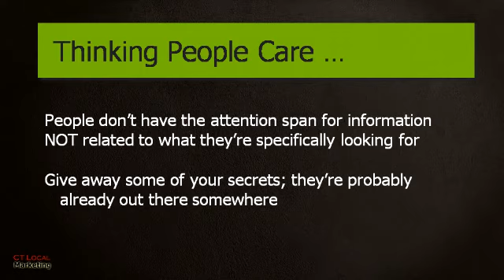Mistake #8: thinking people care about you and your company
This video is part of a 10 video series: Marketing Your (LOCAL) Business Online - The Top 10 Most Common Mistakes & What To Do Instead. click the link above for the complete video playlist

Get the free report we talked about and find out EXACTLY what areas your company needs to concentrate on to start capitalizing on the true power of the internet - just send an email to --- make sure to mention this video so we know how you found us